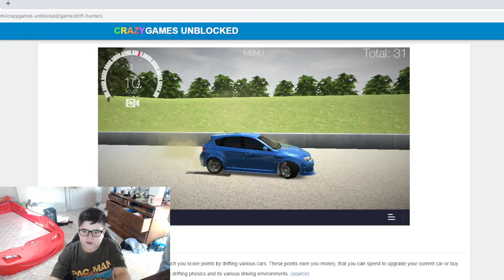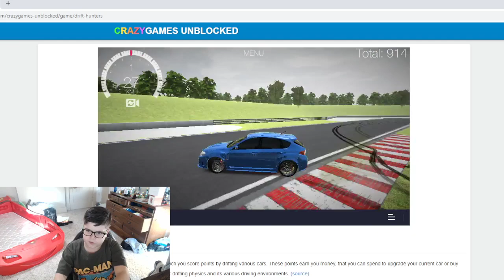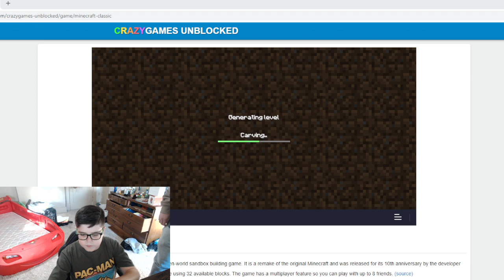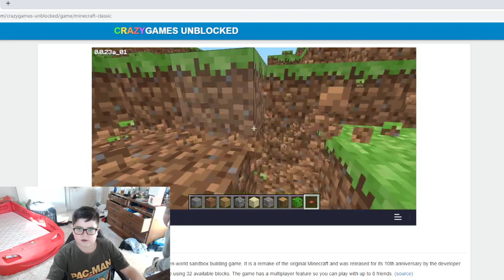Cameron plays free games online! (COMPUTER GAMING)